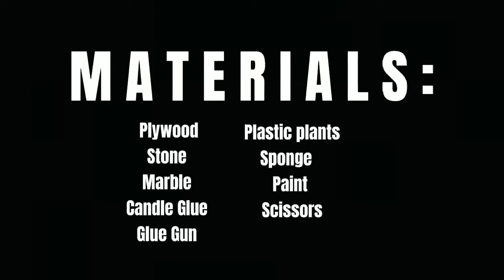DIORAMA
louiejay_10